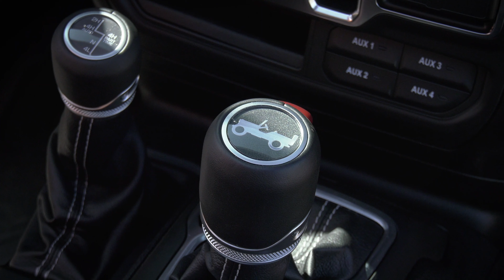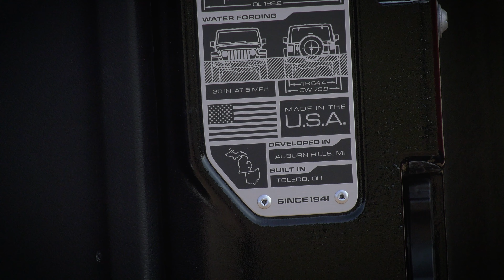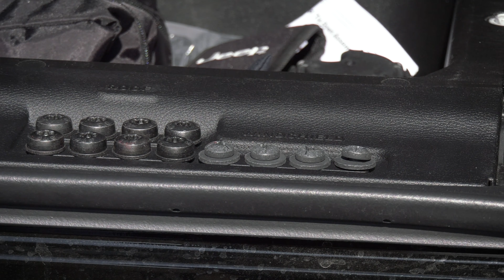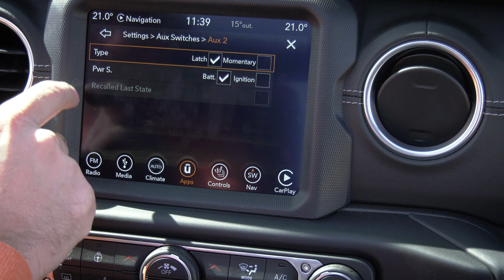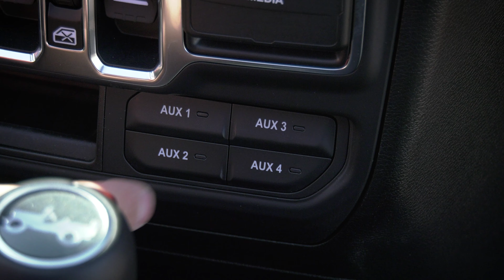Jeep Wrangler - Motors24.ee proovisõit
Jeep Wrangler on üks legendaarne maastikuauto, mis on tuntub oma heade maastikuomaduste, aga ka robustsevõitu sõiduomaduste poolest. Uus mudel on nüüd küll väidetavalt oluliselt kasutajasõbralikum, aga kuidas siis tegelikult lood on?